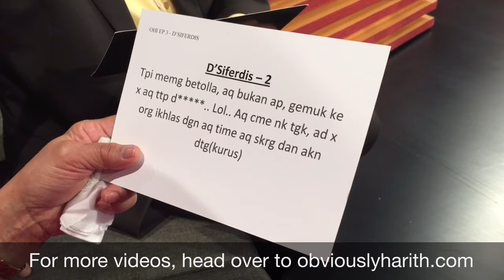Can Tan Sri Rafidah Aziz decipher this?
Tan Sri Rafidah Aziz deciphers modern day SMS language. Obviously Harith Iskander, every Saturday 9:30pm on Astro AWANI (Channel 501).